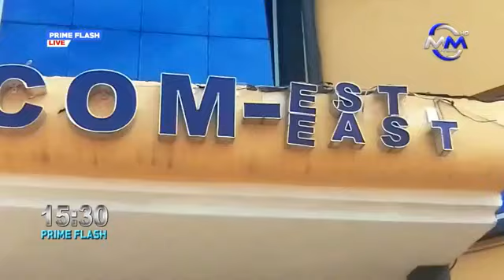AMBAZONIAN PLEASE WATCH THIS